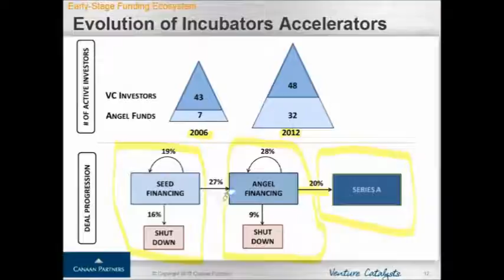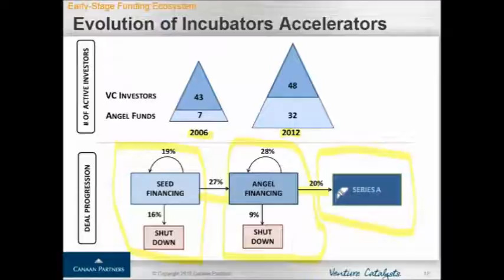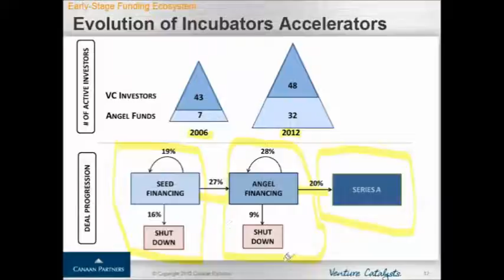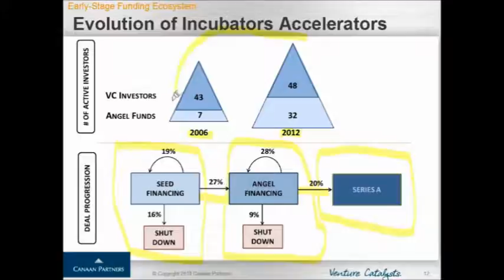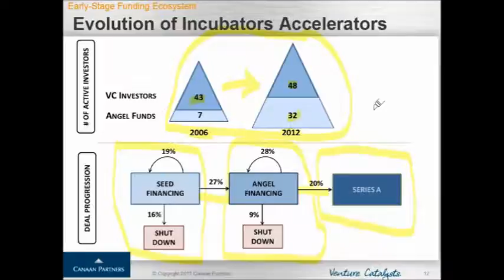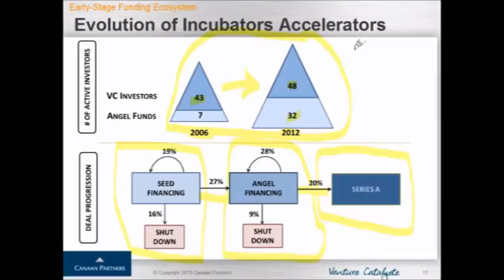Alok Mittal of Cannan Partners on Angel Investing in India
Alok Mittal of Canaan Partners raised a red flag about India's Angel investing scene yesterday: It needs to be fixed fast. In this video, we try to understand why Angel Investing in India is broken.